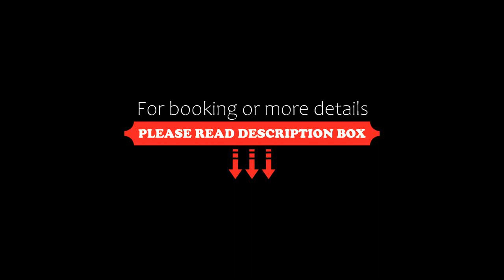Citadines Metro Central Apartments, Dubai, United Arab Emirates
About Property:
You're eligible for a Genius discount at Citadines Metro Central Apartments! To save at this property, all you have to do is sign in.
The stylish Citadines Metro Central Apartment offers modern studios and suites with Wi-Fi in public areas and a flat-screen TV. It is located 50 m from Dubai Internet City Metro Station. Free covered parking is available.
Elegantly decorated accommodation features an open plan living and dining area. The kit...
Property Type: Hotel
Address: Tecom, Al Barsha, Barsha Heights (Tecom) , Dubai, United Arab Emirates
Searching For
1. Citadines Metro Central Apartments - Dubai - United Arab Emirates
2. Citadines Metro Central Apartments - Dubai - United Arab Emirates Address
3. Citadines Metro Central Apartments - Dubai - United Arab Emirates Rooms
4. Citadines Metro Central Apartments - Dubai - United Arab Emirates Amenities
5. Citadines Metro Central Apartments - Dubai - United Arab Emirates Offers and Deals
Audio Credit:
Track Title: Blank Slate
Artist: VYEN